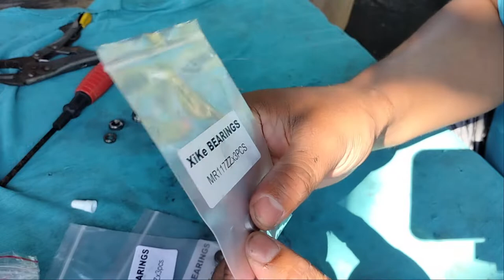SHIMANO SIENNA 2500HG CHANGE BEARINGS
Bearing size,
MR117 26php
MR137 26php
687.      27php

ROD - EMPIRATOR 702
REEL-  SHIMANO SIENNA 2500HG
MAIN LINE - 6LB EASTERN HUNTER HYDRA X8
LEADERLINE - 18LB  POWER V8
LURE -ANY KIND